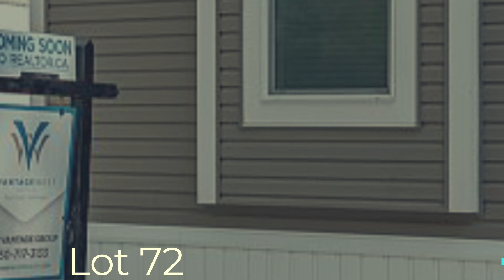Lot 72 - Westview Village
The 2019 Coldstream maximizes every inch of the 1056 square foot floor plan. With two spacious bedrooms and two baths, options include soft close cabinet hardware, stainless steel appliance package, and painted drywall throughout.